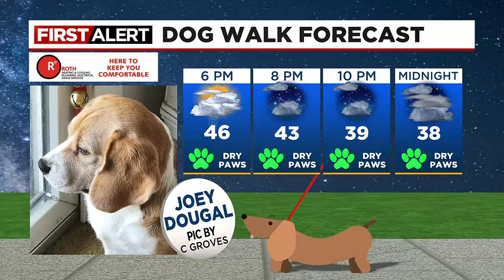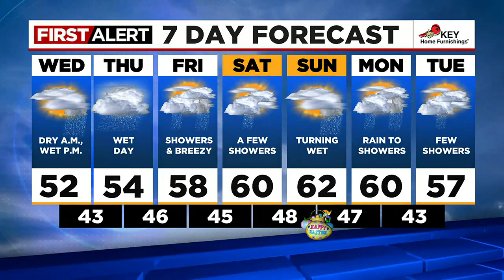First Alert Tuesday evening FOX 12 weather forecast (4/4)